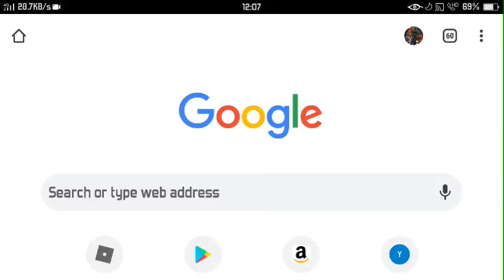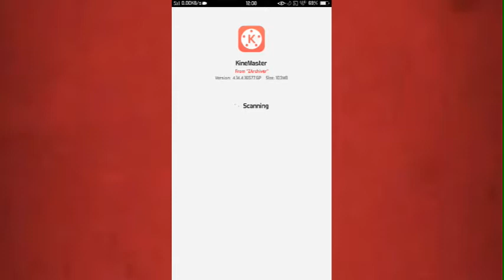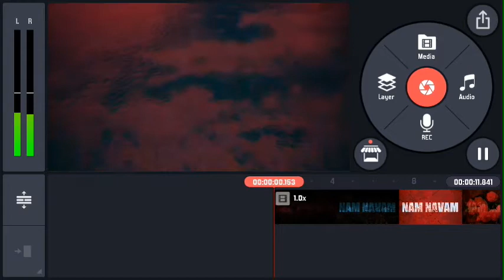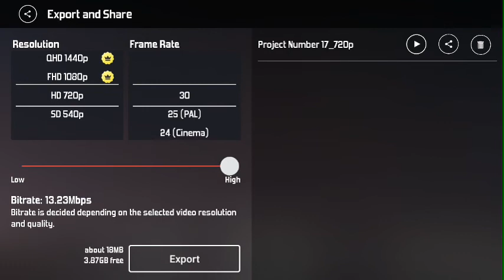Kinemaster 4.14.4 ModApk|No Watermark|No Password Required|Download Links (Drive) (MediaFire & MEGA)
😃Follow me😃

Decryption password :- BWXWkIo0tAtAgaV6ZPl7sjEitFhwsMiiofb0bT7HiVI

What is Kinemaster?

KineMaster is a video-editing tool that combines a well-designed interface with a great user experience and a wide range of potent features so you can create the videos you want exactly how you want them.

Using KineMaster is very simple: just choose the content you want to add to your video in the order that you want it and add a title to the final composition. After this, you can choose an overall theme for your video, which will also add an introduction. This is all you have to do ... but, of course, you can also edit in greater depth if you want to.

Although it's slightly more complicated, in KineMaster you can edit the video directly from the timeline. This lets you add different types of transitions between video fragments (either photos or videos) and even add blocks of text or subtitles.

When you finish editing, KineMaster lets you save your project directly to your device in different qualities. And, of course, you can also upload the video directly to your Facebook or YouTube accounts.

KineMaster is a simple yet powerful video-editing tool. Though you can use it to create a video in just a few seconds, it can also create much elaborate projects if you want to spend a bit more time on them.